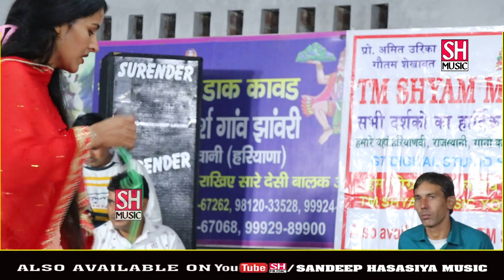हनवान जी लेगे बूटी । mosam Choudhry ।tosham jagran । s h music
Song =   hanwan ji legye buti
Starring  = mosam Choudhry
Writer =
Singer = mosam Choudhry
Music =  S H Music
D.O.P. = Sandeep Hasasiya
Edit = Sandeep hasasiya
Label = S H Music
Click Here For New Haryanvi Ragni, Haryanvi Super Hit Songs & Bhakti Songs =
S H Music (a in house production)
Mr. Sandeep Hasasiya (Director/Producer)